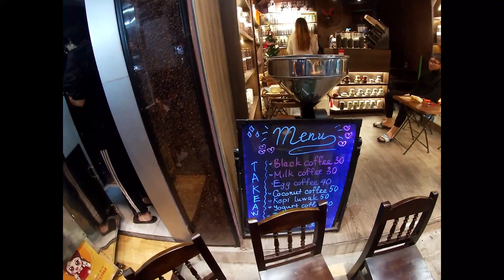BANH MI in Hanoi Vietnam 🇻🇳 Backpacking First Impressions 2023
Bonus Content @conortezza

My First Impressions of BANH MI Baguette while Backpacking in Hanoi. Outdoor Drinking and street food tour. Amazing local people.

Travelling and Merriment in the Capital City, enroute to Saigon. Embarking on a MONTH LONG ADVENTURE around one of Asia's Most Beautiful Countries.

Fun Cruising the Streets & Coffee Shops of the Cool Old Quarter.

I'm new to YouTube - releasing content from MEXICO, VIETNAM, THE PHILLIPINES & MORE.

CONORTEZZA - Instagram. TikTok. INTERACTION WELCOME :)